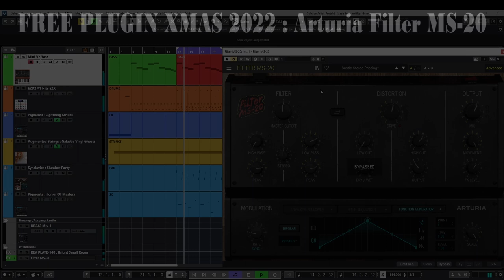Arturia Filter MS-20 Demo Type: Filter & Modulation Free Plugin Xmas 2022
Filter MS-20 is this year's Christmas present. So visit the Arturia website and get your free plugin

This "small" (40 minutes) demo shows only Filter presets and Modulation presets. The plugin is used as a send effect on the bass track. First you hear the dry tone - w/o the Arturia Filter MS-20. After that comes a relatively long part in which I switch through the Filter presets and change parameters. And finally, you'll hear a playthrough of the few Modulation presets.

Arturia describes the plugin as follows:
Filter MS-20 is a stereo filter and distortion effect modeled on the infamously abrasive MS-20 synthesizer. Pump destructive crunch, roaring filter sweeps, and ultra-fat stereo depth into your mixes with an audio plugin that’ll make anything sound massive.

Tracks:
- BASS : Arturia Mini : 3osc
- DRUMS : Toontrack EZD2 : #1 Hits EZX
- FX : Arturia Pigments : Lightning Strikes
- STRINGS : Augmented Strings : Galactic Vynil Ghosts
- PAD : Arturia Synclavier : Slumber Party
- SQ : Arturia Pigments : Horror Of Masters

Video and audio capturing with OBS & Steinberg UR242 Loopback.